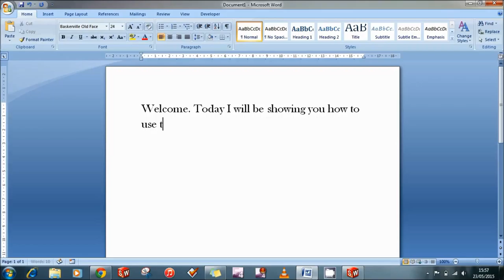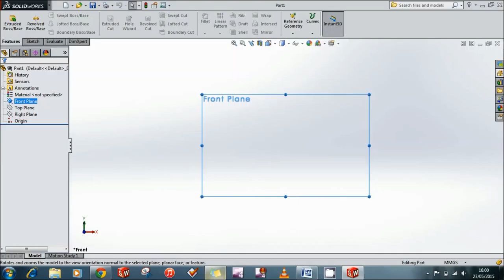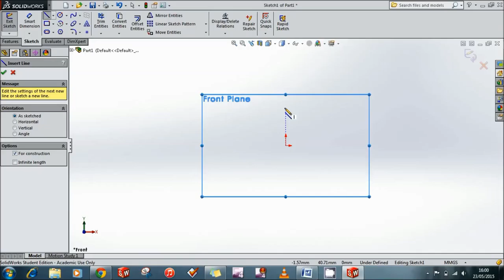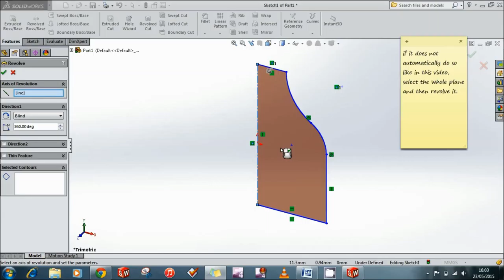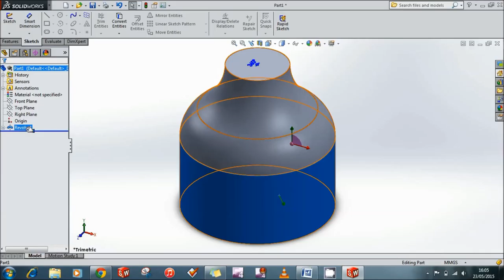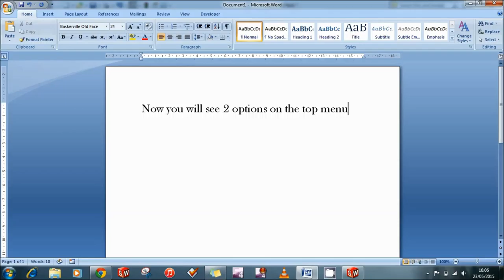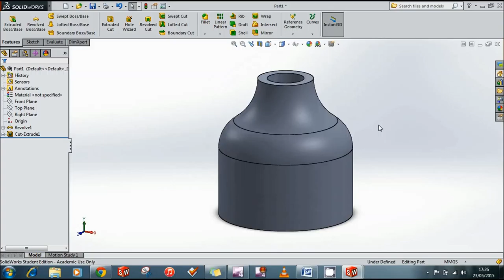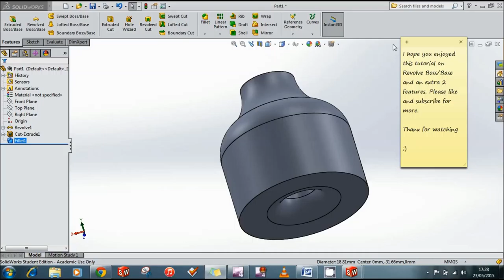Episode 1 - Revolve Boss/Bass #1 - Making a Bottle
This is my first ever video and it is all about how to make a bottle with a cork inside it using a software called solidworks. It is a free, technological tutorial and is truly splendid. Enjoy :)